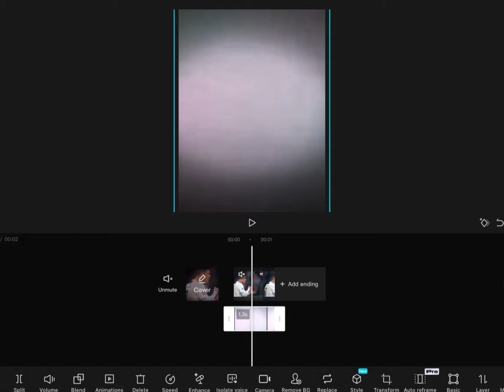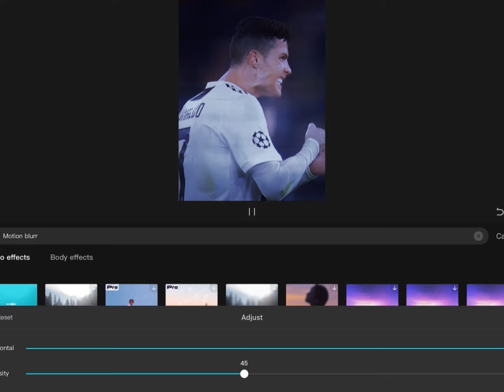How to get 4K quality football edits in CapCut